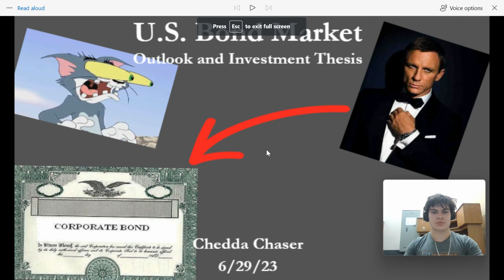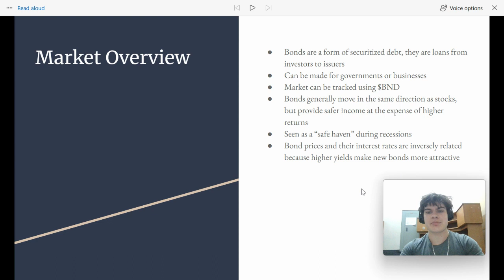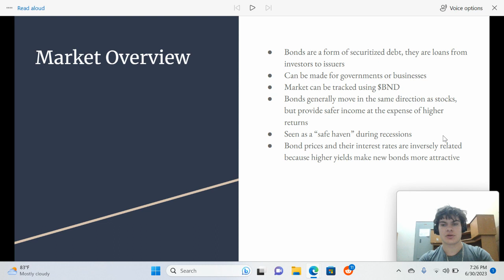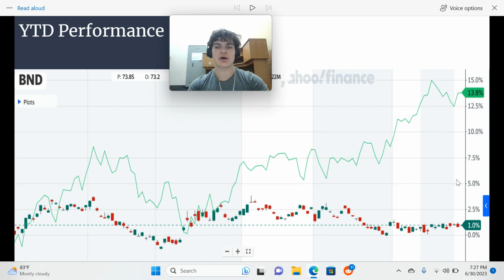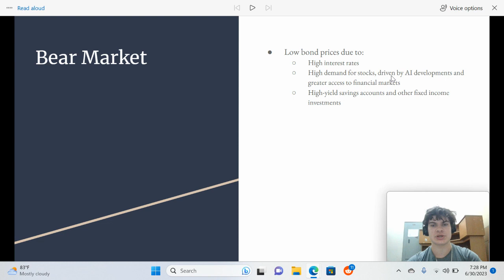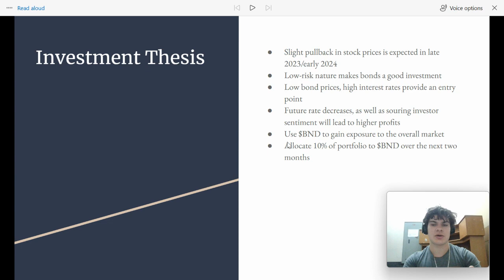U.S. Bond Market Outlook 6/30/23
Explaining the nature of bonds and analyzing the current state of the U.S. bond market from an investing standpoint.